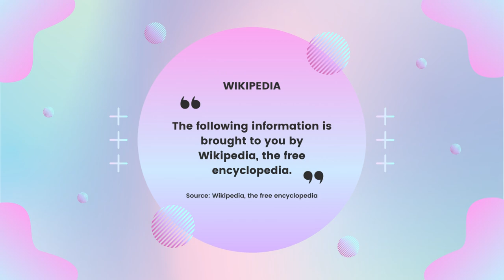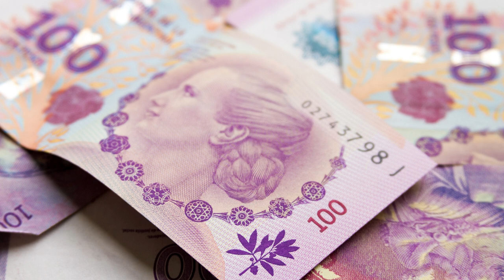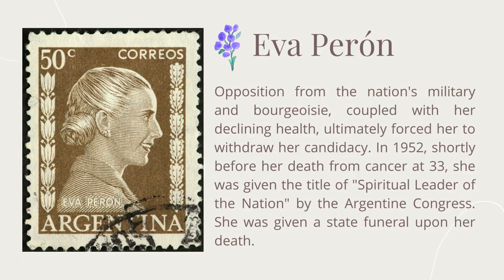Tenor Sax Jazz Funk - Don't Cry For Me Argentina (Romantic Sax Music, Saxophone Day)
Saxophone Day, celebrated on November 6th, is the perfect occasion to delve into the world of Tenor Sax Jazz Funk. This genre of music encapsulates the soulful sounds of the tenor saxophone, blending the rich tones of this instrument with the groovy and vibrant rhythms of funk. It's a day to honor the tenor saxophonists who have enriched the world of music with their improvisation and innovation.

In the world of jazz, the tenor saxophone takes center stage, producing mesmerizing melodies and harmonies that resonate with the listener's heart and soul. From the legendary John Coltrane to contemporary artists like Kamasi Washington, the tenor sax has consistently been the driving force behind the captivating sound of jazz funk.

The tenor saxophonist, with their unique voice and virtuosic technique, weaves intricate musical tapestries that transport the audience into a world of rhythm and emotion. Jazz funk, with its infectious grooves and funky basslines, ensures that the tenor sax is never overshadowed but instead shines brightly in the spotlight.

On Saxophone Day, we celebrate the pioneers and contemporary tenor saxophonists who have elevated the art form, exploring new frontiers while staying true to its roots. It's a day to groove to the funky rhythms and bask in the brilliance of tenor sax jazz funk, reminding us that this instrument holds a special place in the heart of music lovers.

Tenor Sax Jazz Funk - Don't Cry For Me Argentina (Romantic Sax Music, Saxophone Day) is originally created by Azinity Music. Azinity Music owns the copyright to these original musical works.

Tenor Sax Jazz Funk - Don't Cry For Me Argentina (Romantic Sax Music, Saxophone Day) is composed to celebrate Saxophone Day on November 6. It commemorates the Belgian inventor of the saxophone, Adolphe Sax in 1840. Saxophones are used in jazz, classical music, military bands, marching bands, and contemporary music.

All our music licenses are Creative Commons Attribution 4.0 International Public Licenses (CC BY 4.0). You are free to copy, redistribute in any medium or format, remix, transform, and build upon our music for personal and commercial use. But you must give credit by following the attribution instructions below, and indicate if changes were made to Tenor Sax Jazz Funk - Don't Cry For Me Argentina (Romantic Sax Music, Saxophone Day).

Attribution Instructions:
1. Copy and paste the full text and links below in the description of your work
2. Link “The music” to this YouTube music video [Tenor Sax Jazz Funk - Don't Cry For Me Argentina (Romantic Sax Music, Saxophone Day)]

We make original music for all events & occasions like Christmas, Easter, Mother’s Day, Father’s Day, weddings, birthdays, anniversaries, parties, memorials, etc. Tenor Sax Jazz Funk - Don't Cry For Me Argentina (Romantic Sax Music, Saxophone Day) is an example.